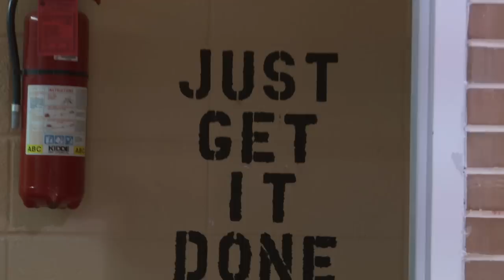GSTV Episode 1 (Sept. 18)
Season premiere of GoStatesmen TV for the 2012-13 athletic season at Delta State University. In this episode...Profile of the Bodin sisters, A sit down with David Midlick, Golf starting their season, and an update on the Statesmen football team.